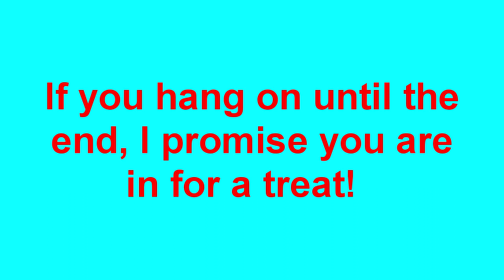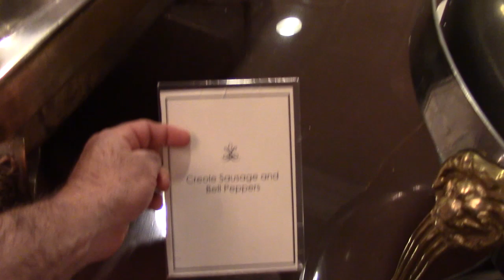Brunch at Drury Lane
We have brunch at the historic Drury Lane Theater and Convention Center to celebrate our friend Debbie's birthday.  And it seems Becky may have been over served a little.  LOL!